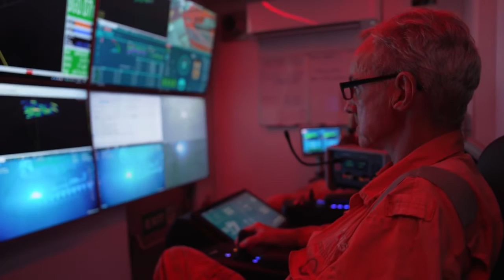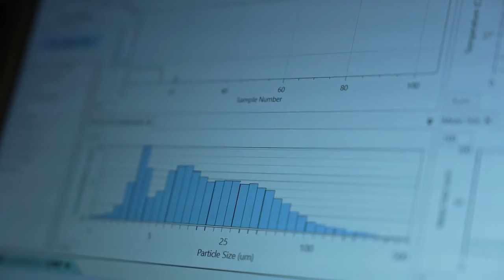Gerard Barron, The Metals Company - Deep Sea Mining: Much To Gain...Much To Lose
Gerard Barron is Chairman & CEO of The Metals Company, whose company has ambitious plans to harvest the polymetallic nodules in the Clarion-Clipperton Zone. The Metals Company’s three-part strategy is first inject a sufficient supply of four virgin metals (Ni, Mn, Co, Cu) into the system to enable the transition to green energy, then track and recycle the four metals that The Metals Company injects into the system, and ultimately work through the rest of the periodic table to circularize the remaining metals. If The Metals Company succeeds, mining virgin ores—whether in land or in the ocean—will become a marginal human activity as we meet most of our metal needs by recycling a shared common stock of metals.